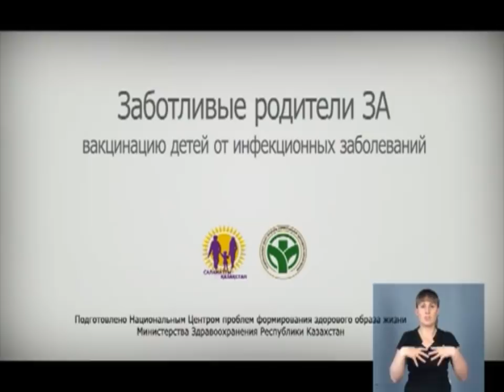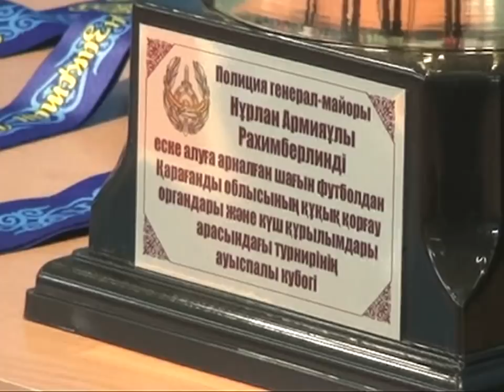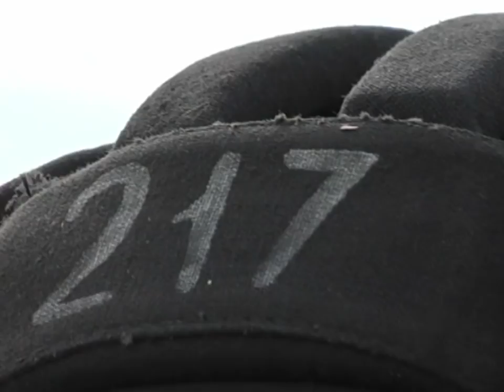13/07/2018 - Новости канала Первый Карагандинский